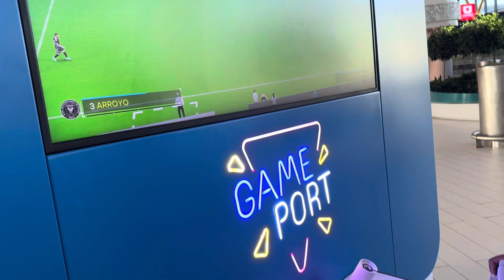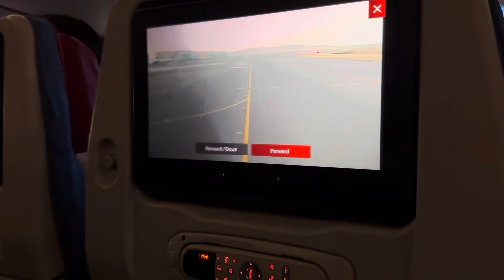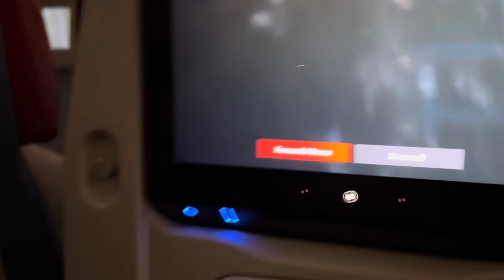Istanbul to Islamabad on Turkish Airlines 🛬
On 2nd June we traveled from Istanbul to Islmabad on Turkish airlines for going in Pakistan  🇵🇰
I have a best experience with Turkish Airlines is very nice airline and nice travelling
Go and watch Haad Fahad channel vlog